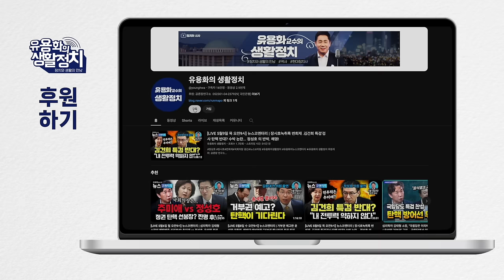힘의 광신자 윤석열 vs 대인배 정치력 이재명 / 윤석열“ 화만 버럭버럭, 열받아서 씩씩” / 한동훈만 끌어들이면 탄핵 가능 [김태형 사회 심리학자]